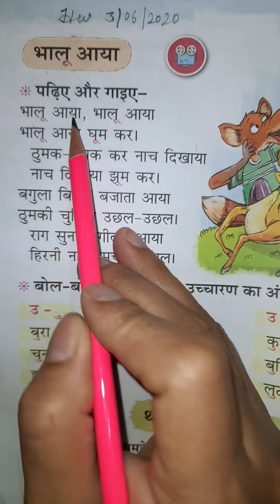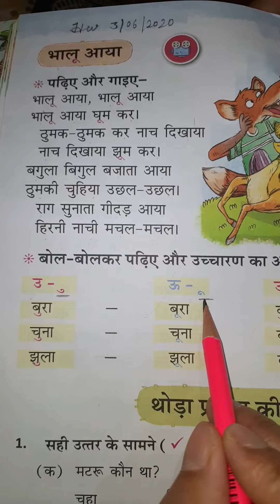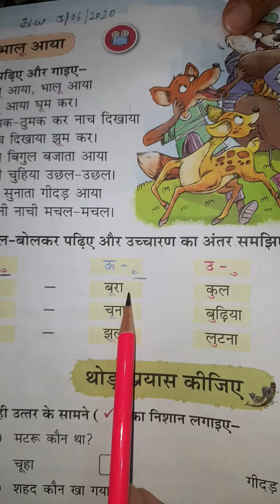1st class Hindi 03-06-2020